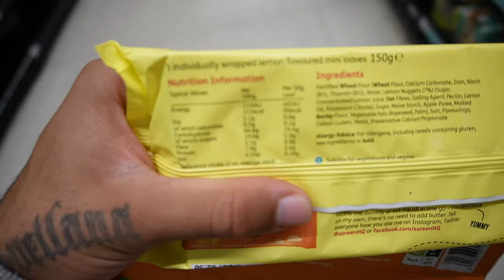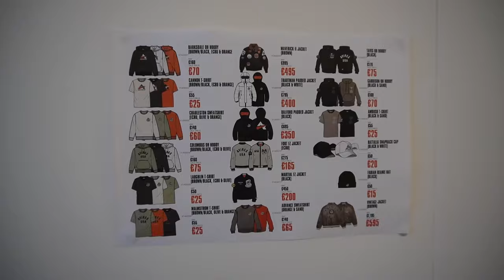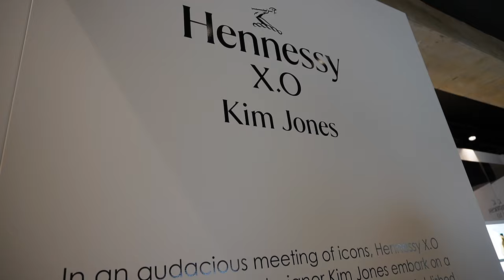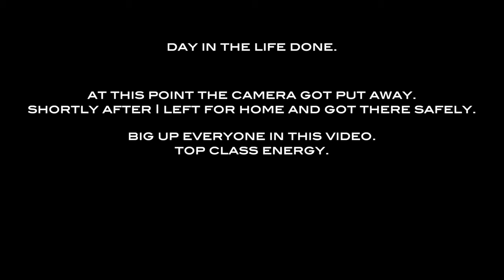Day in the life | Avirex pop up, Knucks event, Hyde Park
Big up you for checking in. Just another day in the life..

00:00 - Intro
01:07 - Shop run
03:00 - Next morning
05:05 - Hyde park w X
07:50 - GRWM
08:19 - Drive to Shoreditch
08:55 - Avirex pop up
13:06 - Knucks event
18:25 - Peace & love